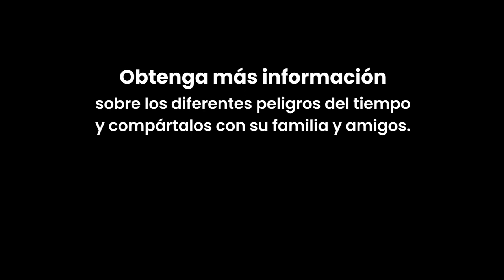El Tiempo Entre Amigas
Acompañe a dos amigas mientras exploran y aprenden sobre las condiciones ambientales que los científicos incorporan en los modelos de computación meteorológicos para predecir la precipitación en varias regiones, incluyendo como las montañas impactan estos pronósticos meteorológicos.

Recursos:
La aplicación de GLOBE es disponible en Apple Store y Google Play: